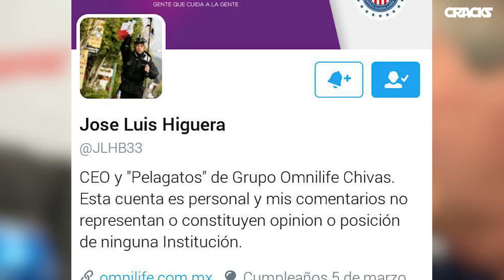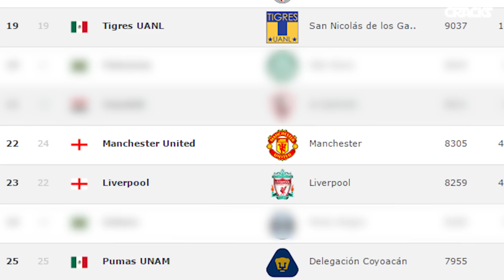JIMÉNEZ en la mira del LIVERPOOL | ¿Llegará Cauteruccio al CRUZ AZUL? | AMÉRICA, mejor que el PSG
Raúl Jiménez y Carlos Vela podrían cambiar de equipo en Europa. Ranking internacional coloca al América por encima de grandes clubes. Otra ‘puntada’ de Higuera en Twitter, esto y más en CRACKS MX!